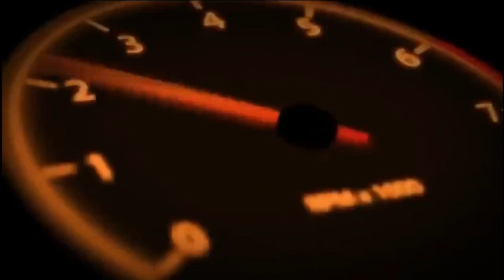FUSCA FULL METAL *DEVO FAZER A PINTURA OU DEIXAR NA LATA FULL METAL ? * (REFORMA DO MEU FUSCA)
CONTATO DO ALEX ALAVANCA BUBONICA
INTAGRAM:  @bubonica @BUBONICA

CONTATO RT DOMINUS ( RAFAEL )
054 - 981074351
INSTAGRA: rtdominus

fusca67azul-leandroguerra
Paixão Sobre Rodas

EQUIPAMENTO P/ GRAVAÇÃO DOS VÍDEOS:
CÂMERA: SAMSUNG WB150F
CELULAR: Samsung Galaxy J7 Prime 2
PC DELL: 8 GB RAM , SISTEMA OPERACIONAL  64 BITS.
NOTBOOK POSITIVO.

00:00 inscreva-se
03:30 deixa seu like e comenta